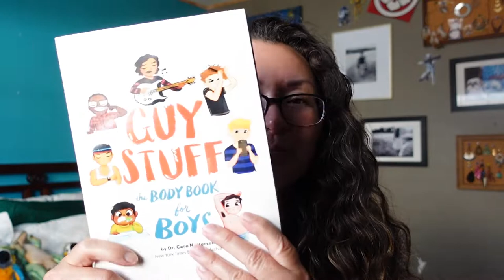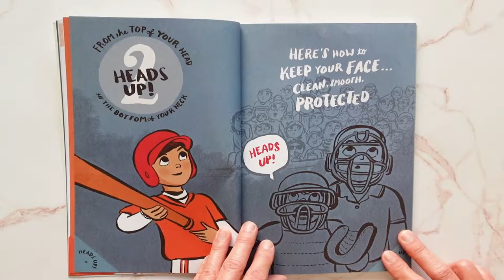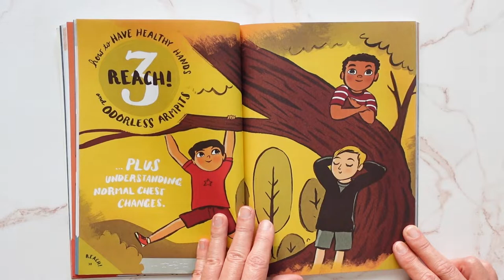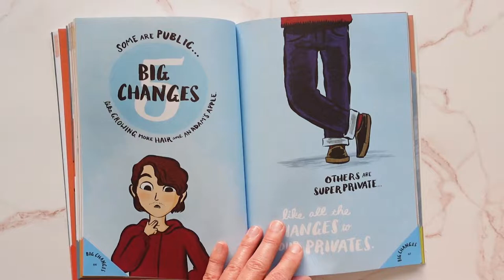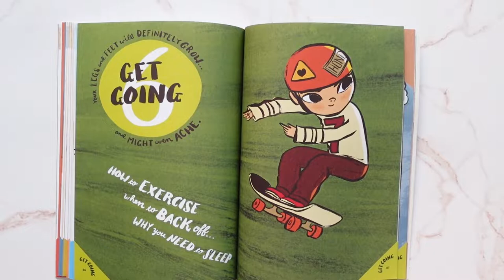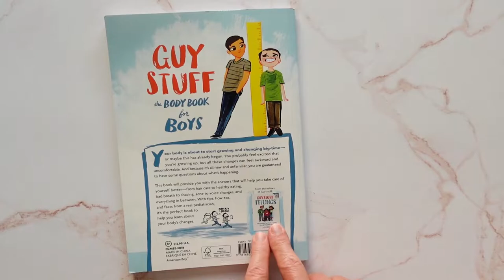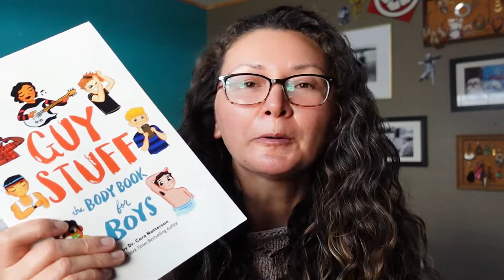A Boy's Guide to Growing Up: The Ultimate Puberty Book - Guy Stuff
Looking for a puberty book for boys?

Guy Stuff is the ultimate guide! It covers everything from changes in their body to tips for staying healthy. Plus, it's written in a friendly and easy-to-understand tone with plenty of kid-friendly graphics, perfect for boys just starting to go through puberty.

//LINKS:
Guy Stuff

//CAMERA GEAR I USE:
Lav Mic
Mini tripod/selfie stick
Ring Light
Mini Ring Light

I'm Xuan, a Southern California-based homeschool mama of 3. I like to share my favorite secular homeschool resources & ideas, document our adventures, and so much more.